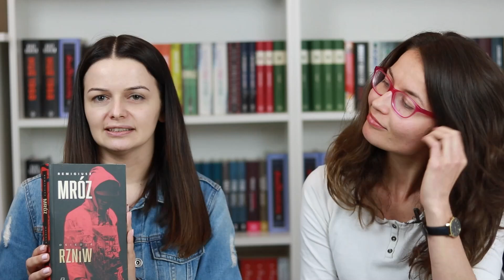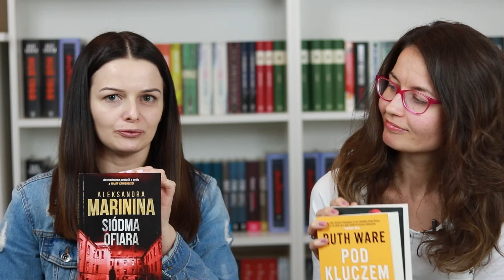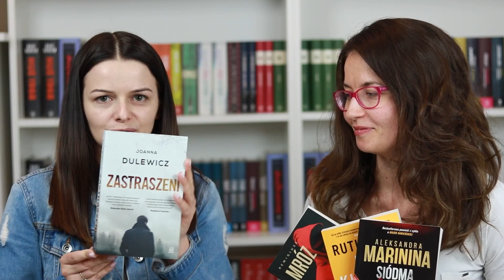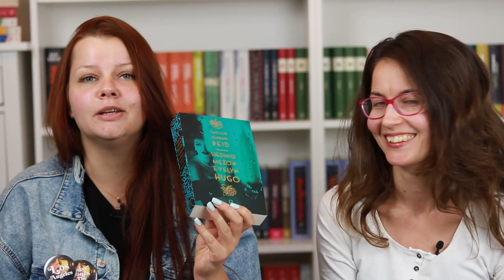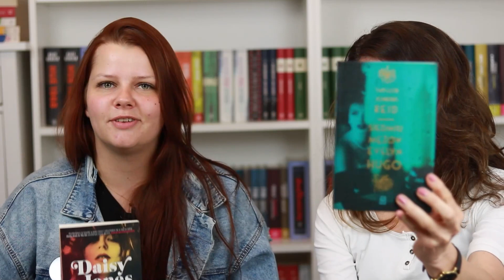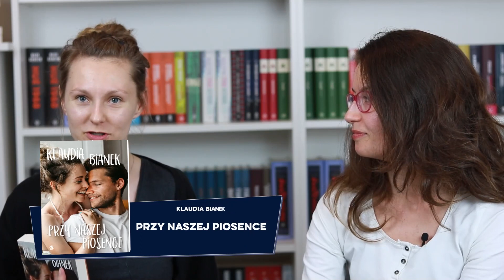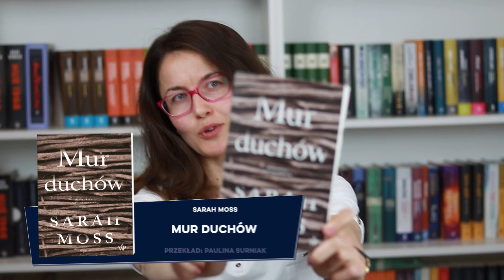HOT NOWOŚCI – książki na lipiec 2020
Zaczytane lato trwa w najlepsze, a my mamy dla Was kilka tytułów, po które musicie sięgnąć. Ciekawi? Zapraszamy do oglądania!

mustread tego lata to oczywiście „Daisy Jones & The Six”, „Osiedle RZNiW” Remigiusza Mroza oraz „Sobremesa. Spotkajmy się w Hiszpanii” – dla wszystkich, którzy mają ochotę na podróże w nieznane z domowego zacisza. Jeżeli jeszcze nie słyszeliście o tych książkach, koniecznie posłuchajcie naszego przeglądu hot nowości lipca 2020. Polecimy Wam też kilka innych tytułów, które przeczytać w letni, leniwy weekend.

Dla uważnych mamy oczywiście konkurs 😊 Tym razem mamy aż 3 nagrody do zdobycia. Szczegóły w filmie.

Wszystkie hot nowości z lipca znajdziecie w naszej księgarni wydajenamsie . Zachęcamy do śledzenia aktualnych promocji i udziału w naszej akcji Tydzień z Autorami – na wszystkie tytuły z akcji 40% zniżki!